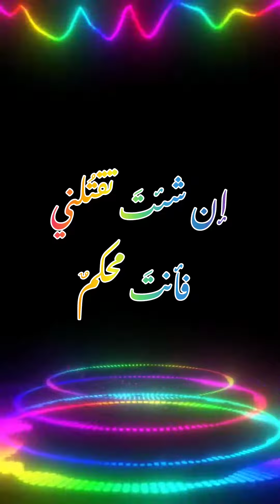٢٦ فبراير ٢٠٢٣